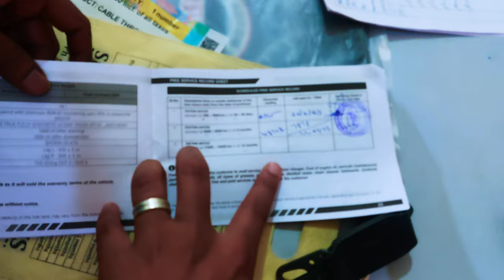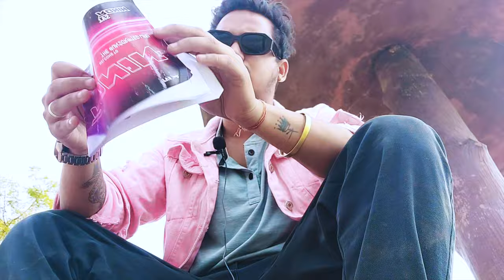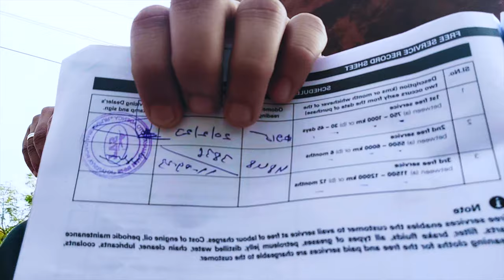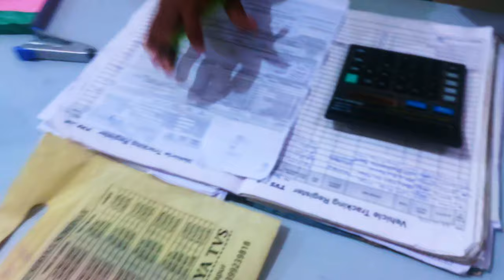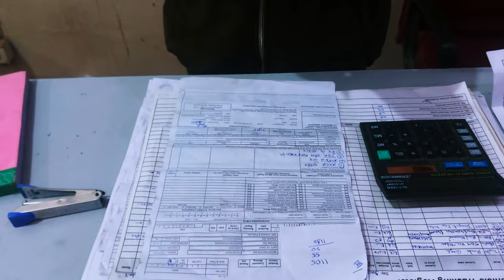Mere bike ki third service se hua..disappointed? | AMBIKAPUR | Chhattisgarh ||SWAGGERBOYK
Watch full vlog and show some love and support ✨️❤️